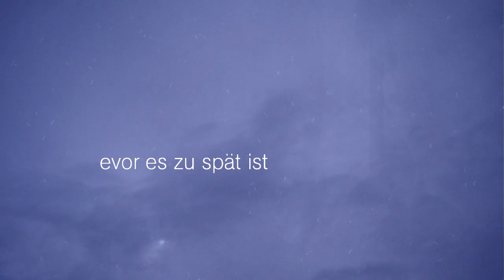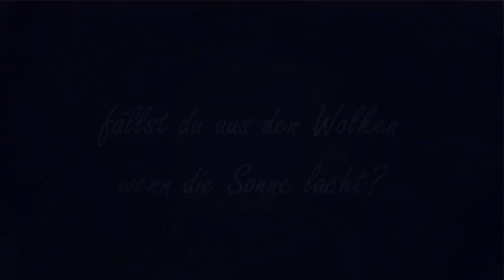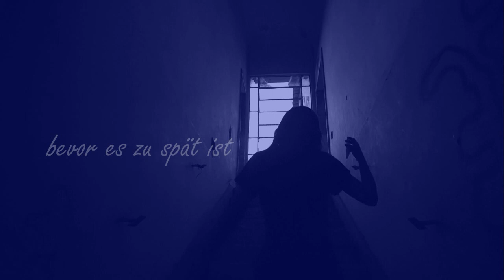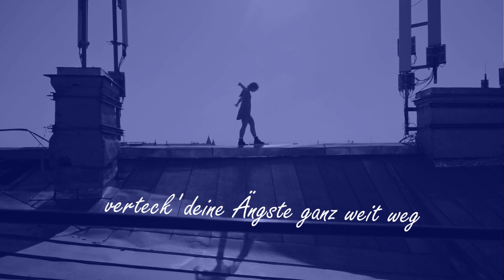Alan Fields - Bevor es zu spät ist (Offizielles Lyric Video)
"Bevor es zu spät ist" von Alan Fields ★ Aus dem Album / Hörbuch "Glückskekse XXL".

🥠 GLÜCKSKEKSE XXL - Erhältlich als:
- Doppel CD bei Amazon

Erschienen auf der OHRINSEL.